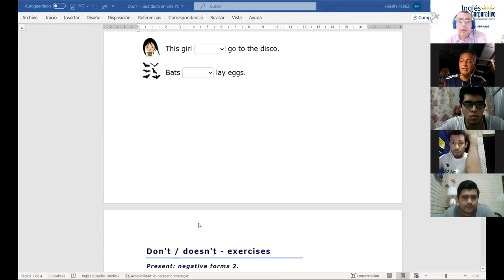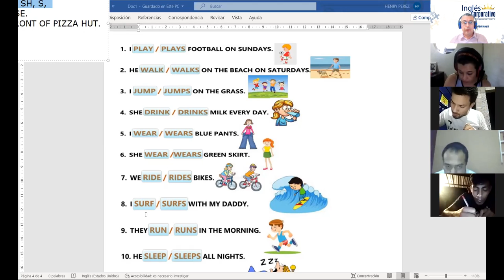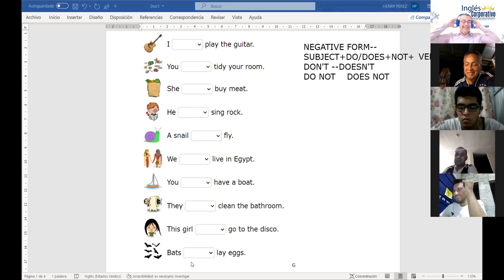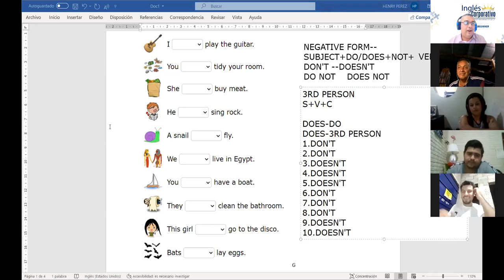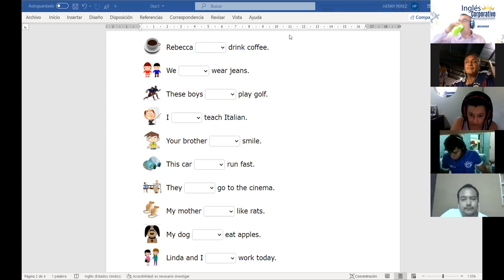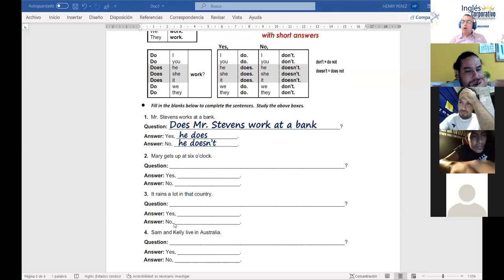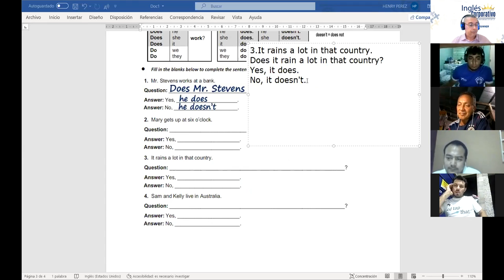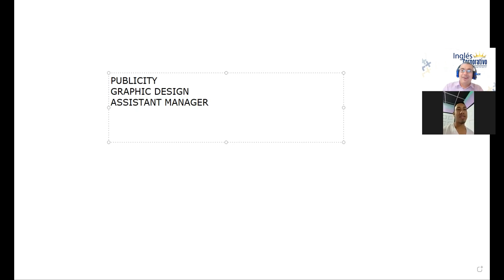Ingles Corporativo-Videoconferencia #5 Simple present review and practice.